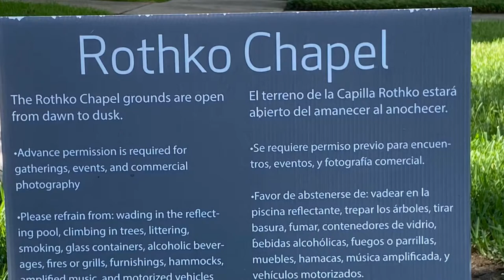Rothko chapel & more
Exploring Houston
With Relaxing music

Rothko Chapel
Broken Obelisk
University of St. Thomas
Chapel of St. Basil